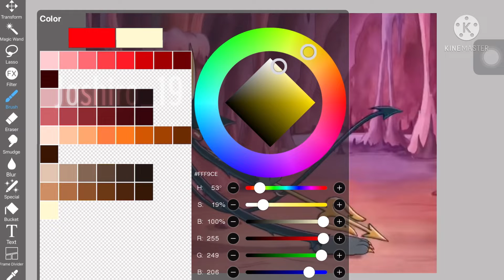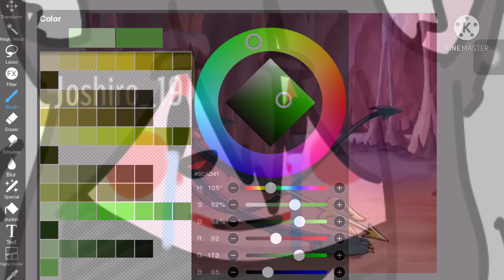Organizing my Ibispaint Color pallete cuz I felt like it *Part 1/?* (AESTHETIC ASMR WARNING)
Hi people

uh
u kyot :D

Btw uh..
May sound stupid but please wish me luck- I'M STARTING HIGHSCHOOL AAAAAAAAAAA 🥹🥹😭😭😭😭😭😭😫😫😫